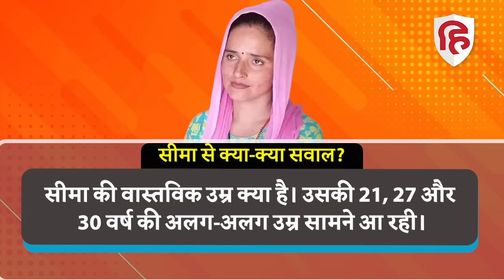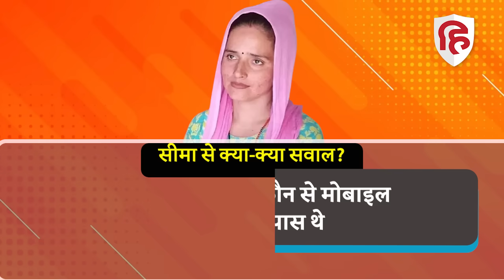Seema Haider Case Update: UP ATS ने सीमा और Sachin Meena से क्या-क्या पूछा, जानिए सारे सवाल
पाकिस्तान से बिना वीजा के चार बच्चों के साथ ग्रेटर नोएडा के रबूपुरा आई सीमा हैदर से लगातार दूसरे दिन एटीएस ने पूछताछ की। सीमा के साथ ही उसके पति सचिन मीणा, सचिन के पिता नेत्रपाल और सीमा के दो बच्चों से भी मंगलवार को सवाल-जवाब किए गए।